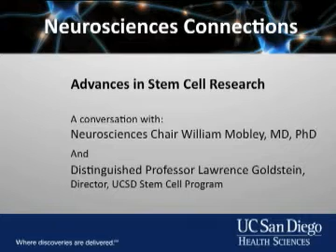UCSD Professor Lawrence Goldstein on Stem Cell Research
UC San Diego Distinguished Professor Lawrence Goldstein, Director of the UCSD Stem Cell Program, discusses advances in stem cell research.